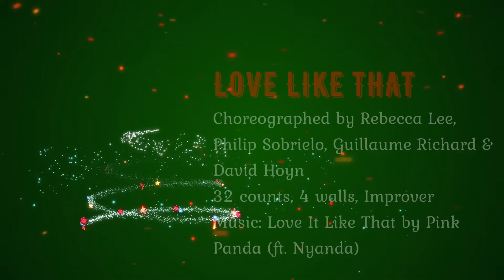Love Like That by R.Lee, P.Sobrielo, G.Richard & D.Hoyn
LOVE LIKE THAT
Choreographed by Rebecca Lee, Philip Sobrielo, Guillaume Richard & David Hoyn
32 counts, 4 walls, Improver
Demo by Belén Vergara